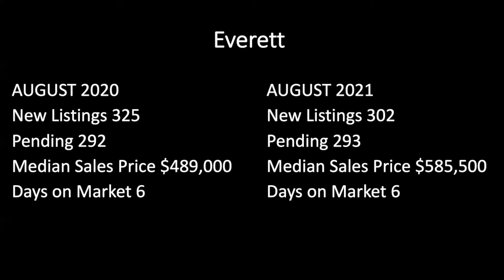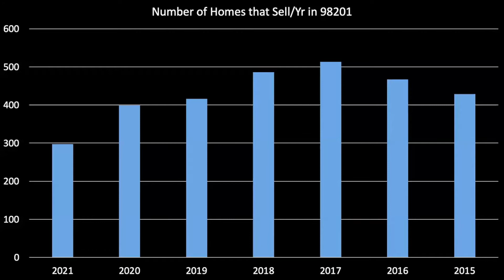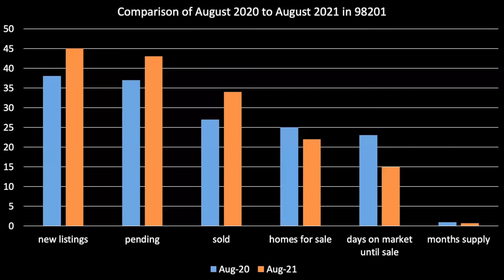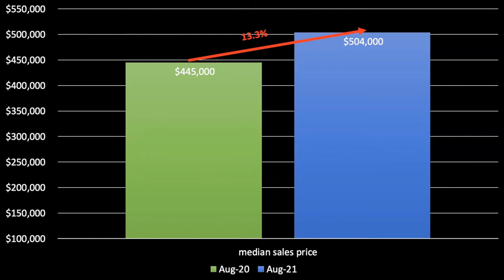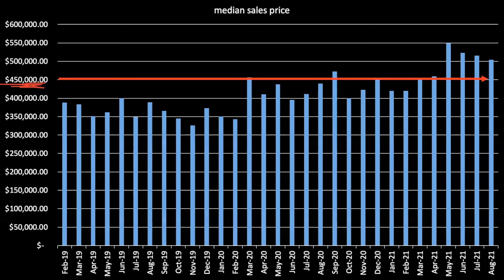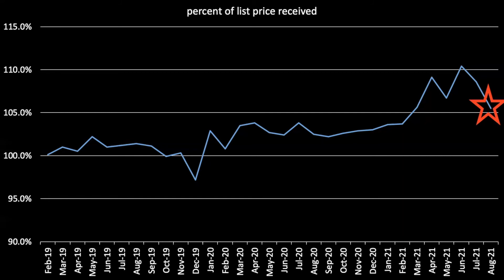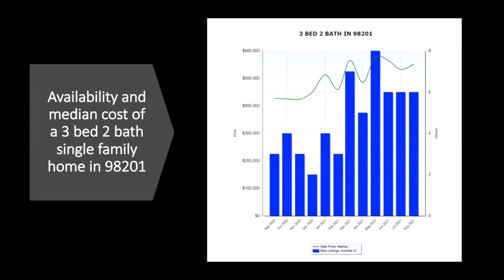North Everett Market Update Sept 2021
Seller's market continues on. Low inventory, low interest rates, and high buyer demand result in increasing home prices and multiple offers.  YTD median home prices are up 22.6%

Ashley is a 2019, 2020, and 2021 Best of Zillow Premier Agent. She saved buyers $60,580 in closing costs in 2019 and sold 2X as many homes as the average agent. Lastly, she maintains a 5 of 5 Star Rating on Zillow, Redfin, and Facebook. Call for a consult today.

FIND OUT IF YOU ARE ELIGIBLE for down payment assistance TODAY

Office:
Ashley Bolden
1000 SE Everett Mall Way #201
Everett, WA 98208

Bio:
Ashley Bolden, CNE®, Realtor® is a licensed real estate agent in Washington State with Keller Williams Everett.

Do you come to the home buying or selling process feeling confused, intimidated, and nervous? Look no further. Ashley will help guide you through the entire home buying or selling process. She will be there every step of the way. She is dedicated, knowledgeable, and committed to finding the perfect situation for you. We will work together to identify your needs and achieve your goals.

With a high level of commitment to her real estate education, she consults with several of the most experienced and highest performing real estate agents in the industry. In addition, she has completed courses in real estate negotiation, earning The RENI’s Certified Negotiation Expert designation.

Ashley is a graduate of the University of Colorado Boulder. She recently moved to Everett, WA where she actively participates in the Everett NW Neighborhood Association. She enjoys volunteering in community projects aimed at improving, beautifying and preserving the City of Everett. In her free time, she loves reading, lifting weights, cooking and traveling.

Pitch Anything: An Innovative Method for Presenting, Persuading, and Winning the Deal by Oren Klaff

If You're Not First, You're Last: Sales Strategies to Dominate Your Market and Beat Your Competition by Grant Cardone

Be Obsessed or Be Average by Grant Cardone

The 10X Rule: The Only Difference Between Success and Failure by Grant Cardone

The ONE Thing: The Surprisingly Simple Truth Behind Extraordinary Results by Gary Keller

7L: The Seven Levels of Communication: Go from Relationships to Referrals by Michael J. Maher

The Condo Book by David Schwindt, CPA, RS, PRA